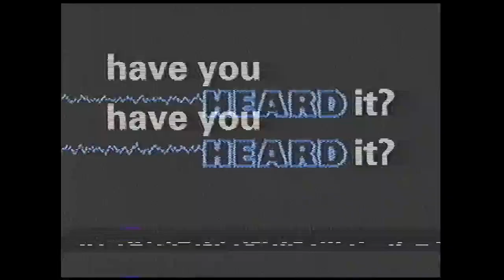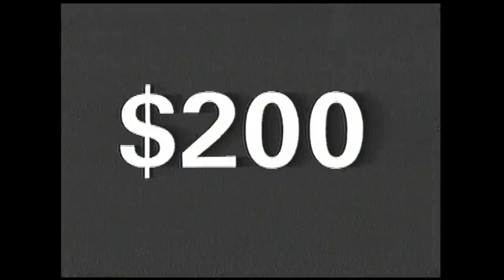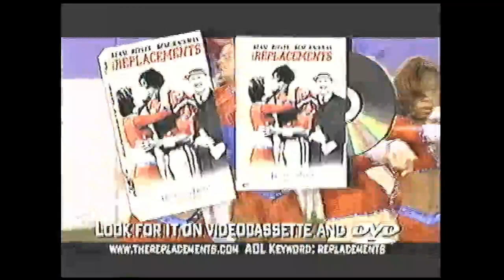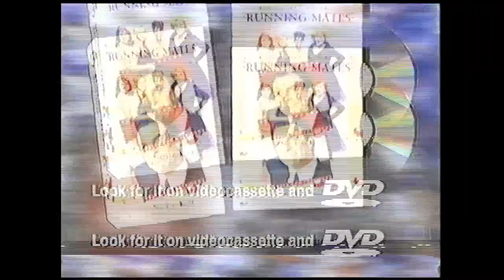Opening to Race Against Time 2000 VHS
List of contents:

1. FBI Warning screen
2. DVD promo
3. Price of Glory trailer
4. The In Crowd trailer
5. The Replacements trailer
6. Running Mates trailer
7. Warner Home Video logo